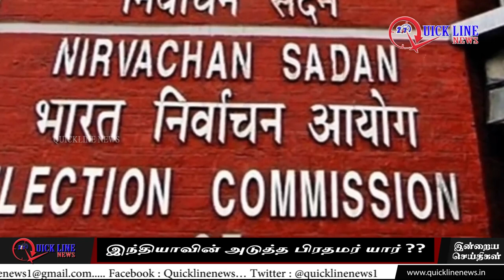soniya gandhi | narendra modi | அடுத்த பிரதமர் யார் ??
QUICKLINENEWS | அடுத்த பிரதமர் யார் ??